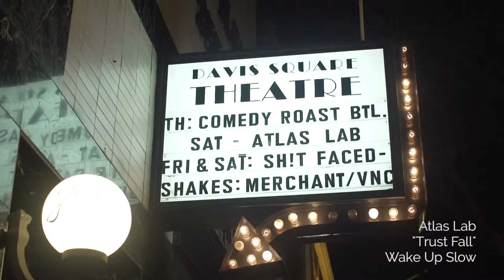Atlas Lab - 2/20/2016 "Trust Fall"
Live From The Rockwell Theatre - Somerville, MA
"Wake Up Slow" album release show

Solei - Vocals
John Shakespear - Keyboards/Guitar
Samm Bahman - Guitar
Otto Briner - Bass
Alex Brander - Drums

Special Guest - Sahin Naqvi on Sax